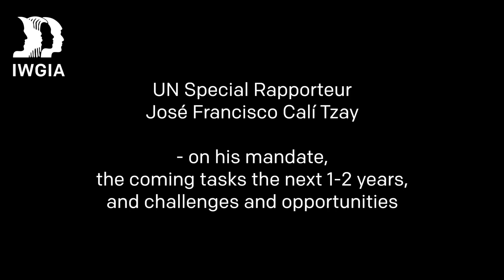IWGIA Interview: UN Special Rapporteur on the rights of Indigenous Peoples Mr. Francisco Calí Tzay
UN Special Rapporteur Mr. Francisco Calí Tzay explains what his mandate is, what are some of his upcoming projects, and talks about the overall challenges for the mandate and Indigenous Peoples.

He spoke to IWGIA on 10 February 2023 at the UN City in Copenhagen, Denmark after presenting his end of mission statement concerning his official visit to Denmark and Kalaallit Nunaat (Greenland).